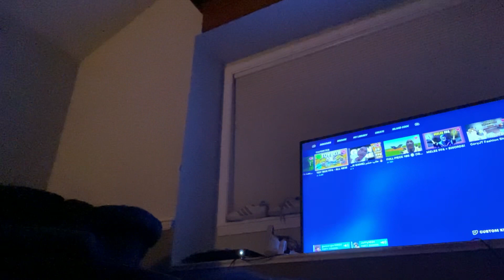June 24, 2023